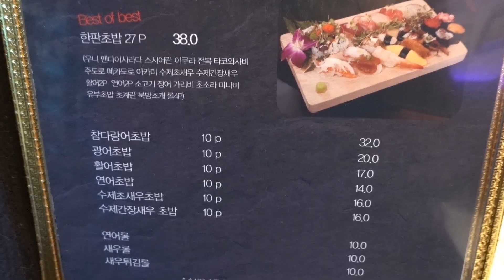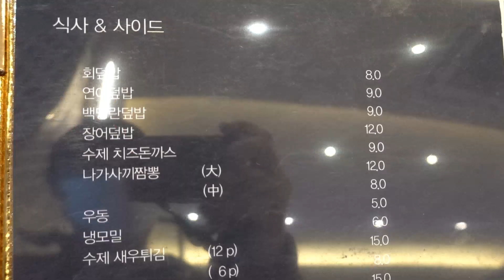파주에서 가성비 좋기로 소문난 스시집, 대한초밥 A sushi restaurant with good value for money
초밥을 가성비 좋게 먹을수 있는 곳, 파주 대한초밥
영업은 오전 11시 30분부터~
주차는 주차장에 하시면 됩니다.